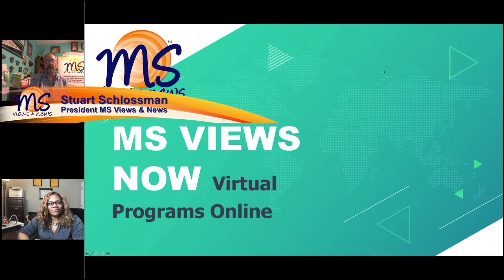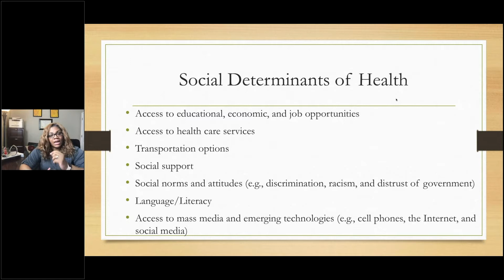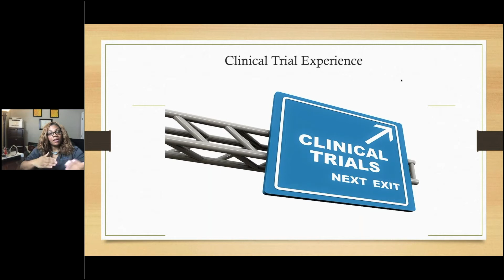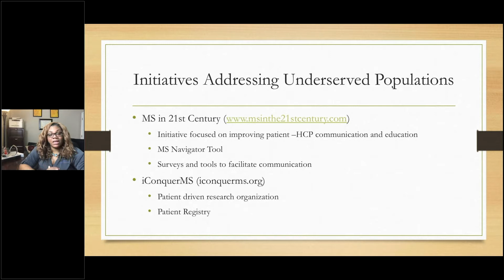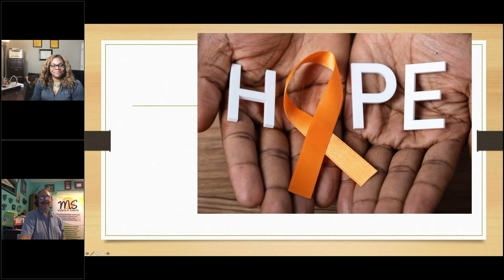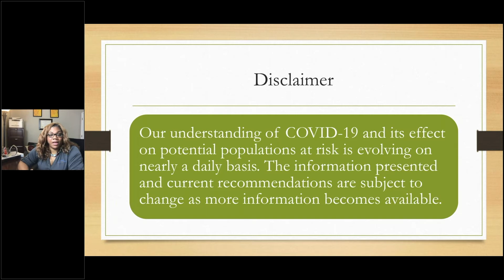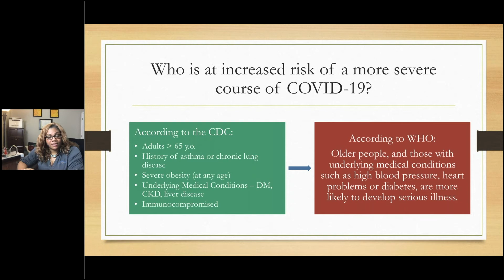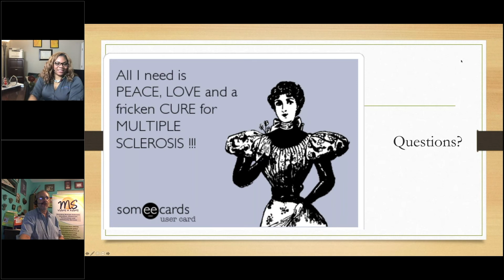MS Views NOW: Updates on MS today in Under-served Communities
Published Date:  October 26, 2020

Featuring Guest:
Mitzi Joi Williams-Brown, MD, Neurology
Medical Director of the JOI LIFE Wellness Center in Atlanta

WEBINAR DISCUSSION:
 Updates on MS today in Under-served Communities:
Statistics, Barriers to Treatment & Management.
Plus learning more about current COVID-19 & MS
w/LIVE intermittent Q&A

Event supported by:
   Biogen; Genentech, EMD Serono; Bristol-Myers Squibb and Sanofi Genzyme

Our Blog (MS News archives):
Want to send email to us? write to: info@msviewsandnews
Please help us to provide MS education to those affected by MS.